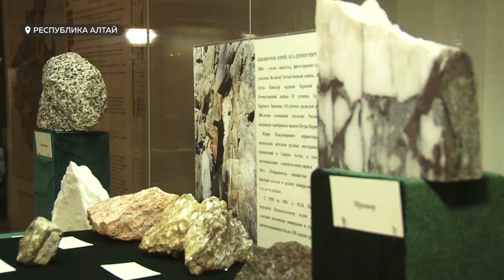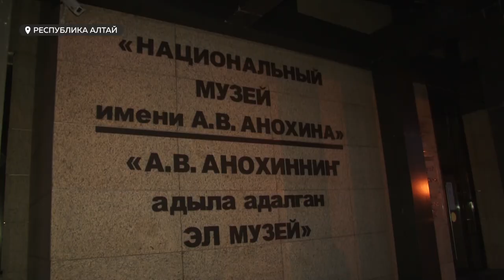Мумия принцессы Укока, мамонты и звуки природы - уникальный музей Горно-Алтайска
Российские музеи работают сейчас в ограниченном режиме из-за пандемии коронавируса. И далеко не каждый имеет возможность их посетить. Нашей съёмочной группе по время трехдневного путешествия по Горному Алтаю посчастливилось побывать в одном из уникальнейших музеев страны, где  хранится та самая знаменитая мумия – принцессы Укока.